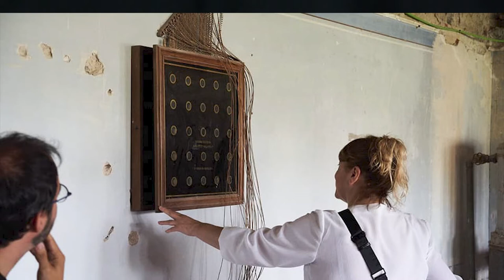L'INFORMATIU TV PUIG REIG 27 06 2022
Les notícies d'aquesta setmana, amb Emma Serra i Ariadna Fernández com a locutores.